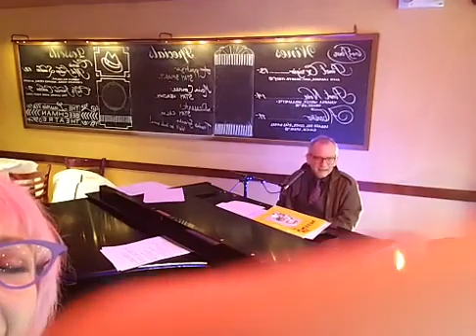Michael & Mardie West Bank Cafe 092020